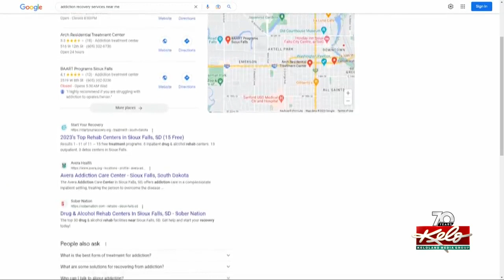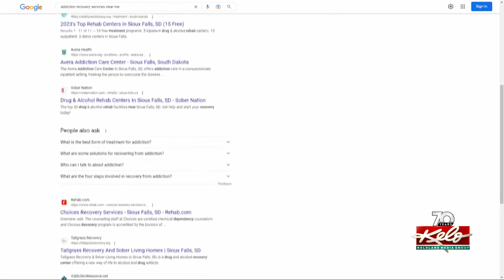Seeking addiction help